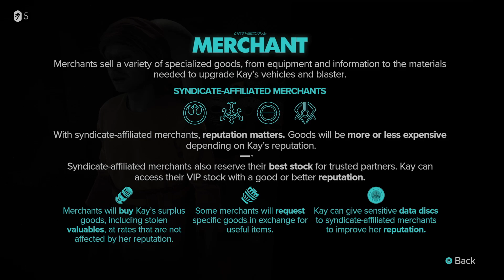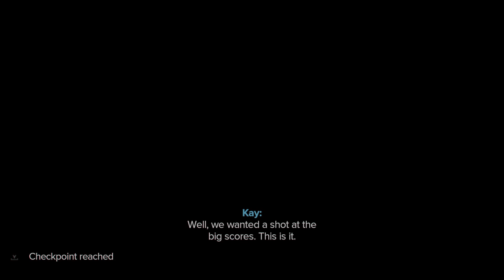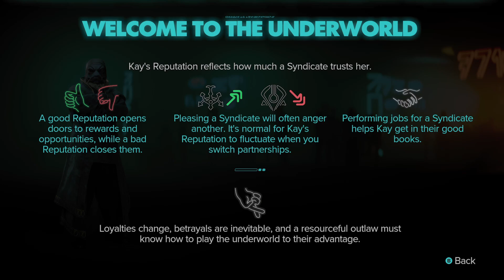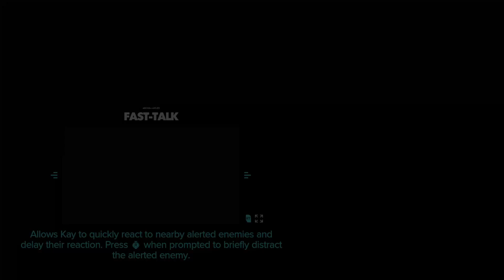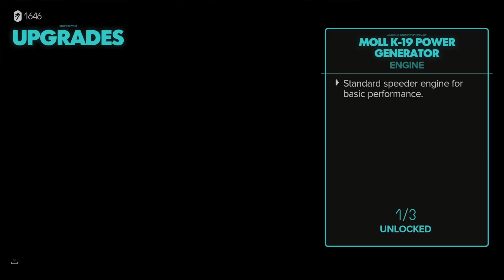Star Wars Outlaws - Gameplay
In a galaxy far far away we step into the shoes of Kay Vess who, along with her cute companion Nix, search for a new life only to find themselves quickly mixed in with some of the worst criminals in the galaxy and working alongside these criminal syndicates in Ubisoft's Star Wars Outlaws.

Experience the first-ever open-world Star Wars game, set between the events of The Empire Strikes Back and Return of the Jedi. Explore distinct locations across the galaxy, both iconic and new. Risk it all as Kay Vess, a scoundrel seeking freedom and the means to start a new life, along with her companion Nix. Fight, steal, and outwit your way through the galaxy’s crime syndicates as you join the galaxy’s most wanted.

Developer: Massive Entertainment
Publisher: Ubisoft
Platform: Windows, Xbox Series X|S, PlayStation 5
Release Date: August 30th, 2204